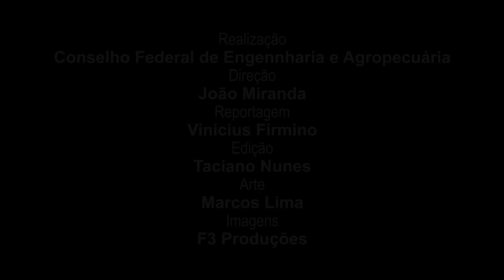Agronomia na 72ª Soea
Trabalhos científicos são importantes para divulgar novas tecnologias para os estudantes além dos profissionais que já estão engajados no mercado. "A reunião foi focada na fiscalização para uma agricultura mais sustentável e mais responsável", afirma o Coordenador adjunto da Coordenadoria de Câmara Especializada de Agronomia,  Cid Muraishi